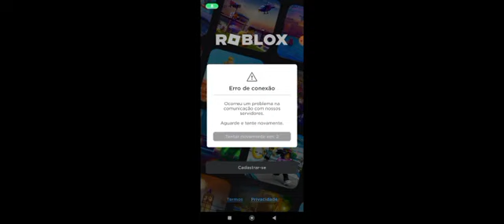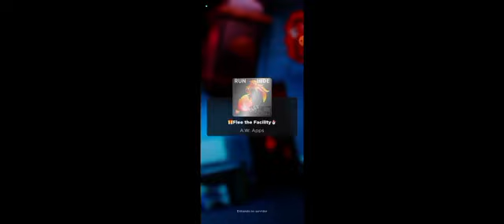jogando Roblox junto com meu sobrinho no marretão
Olá, me chamo duduzinho sejam bem-vindos ao meu canal de games.

Roblox Flee the Facility De A.W. Apps

Roblox Flee The Facility MARRETÃO muito legal de se jogar.

Você pode ser sobrevivente e hackear os computadores para escapar, ou ser o marretão e pegar todos.

CORRA, ESCONDE, ESCAPE! Corra da fera, destrave as saídas e fuja das instalações!